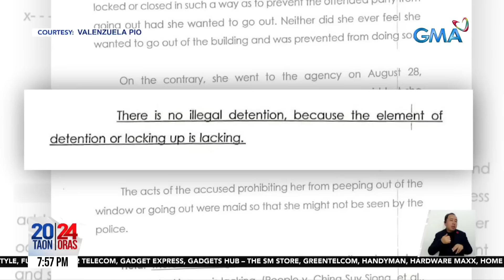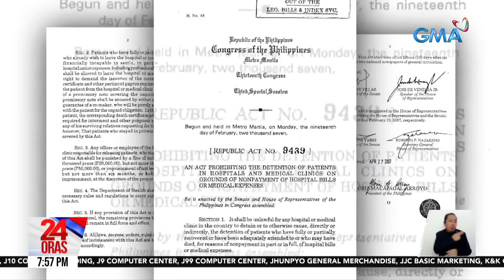Private hospital sa Valenzuela, ayaw umano palabasin ang kaanak ng ilang 'di bayad ang... | 24 Oras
Private hospital sa Valenzuela, ayaw umano palabasin ang kaanak ng ilang 'di bayad ang bill

Palit-ulo sa ospital? Mala-ganyan ang ipinatutupad umano ng isang private hospital sa Valenzuela na ayaw umanong palabasin ang kaanak ng ilang 'di makabayad ng bill.

24 Oras is GMA Network’s flagship newscast, anchored by Mel Tiangco, Vicky Morales and Emil Sumangil. It airs on GMA-7 Mondays to Fridays at 6:30 PM (PHL Time) and on weekends at 5:30 PM.